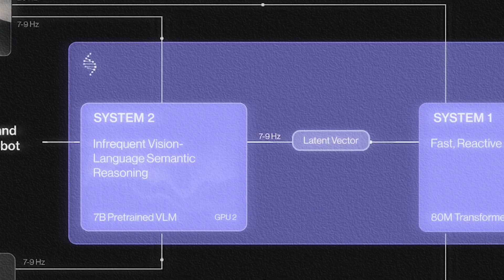The Future Is HERE: These 10 Humanoid Robots Are TOO REAL.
Humanoid robots aren’t coming—they’re already here. In warehouses, factories, homes, and labs around the world, physical AI is stepping out of the simulation and into the real world. And these 10 humanoids are the most advanced, most mind-blowing, and most real robots of 2025.

You won’t believe what they can already do.

Timestamps
0:00 – The Robots Are Already Here
0:31 – What Is Physical AI?
1:11 – #10: Engine AI PM01 – The Front-Flipping Star
1:41 – #9: Unitree G1 – The Electric Ninja
2:16 – #8: Figure Helix – Dual Brain, Real-Time AI
2:55 – #7: Tesla Optimus – The Factory Workhorse
3:38 – #6: Aptronic Apollo – Google-Enhanced Muscle
4:28 – #5: UBTech Walker S1 – Industrial Athlete
5:19 – #4: Boston Dynamics Atlas – The Action Hero
6:08 – #3: 1X Neo Gamma – The Social Home Bot
6:56 – #2: Sanctuary AI Phoenix – General Labor Intelligence
7:47 – #1: Ameca by Engineered Arts – The Most Human Robot
8:45 – The Rise of Physical AI: What’s Coming Next
10:10 – Final Thoughts: The Future Just Walked In

These robots flip, build, emote, and sometimes stare straight into your soul. They’re more than machines — they’re the first generation of AI bodies, built to work, serve, and sometimes even entertain. From Elon Musk’s Optimus to Google DeepMind–backed Apollo, we’re witnessing the birth of a new kind of intelligence — physical, adaptable, and terrifyingly capable.